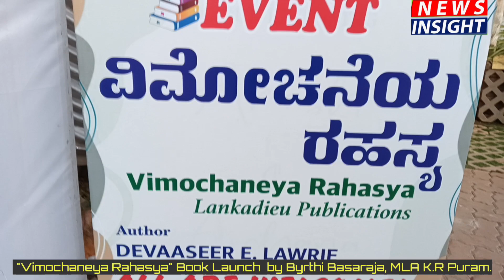Book "Vimochaneya Rasasiya "Launch by Byrthi Basavaraj, MLA